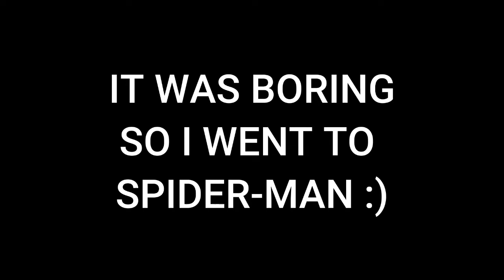THEY GOT PETER IN HERE | WAIT WTF IS A SPIDER-CAT | Spider-Man Miles Morales First Looks | Reaction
SC: burseacutor21